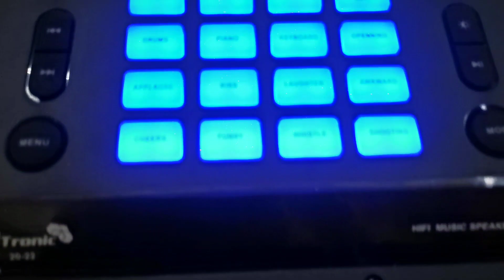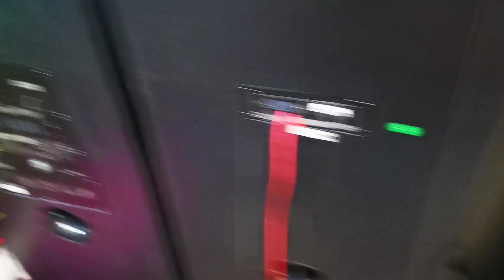Самые мощные колонки Eltronic 20-06 и 20-22 Сравнил между собой на новом RemiX от DJ SevamiX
@Seva Mix  @ЧЕСТНЫЙ БЛОГ